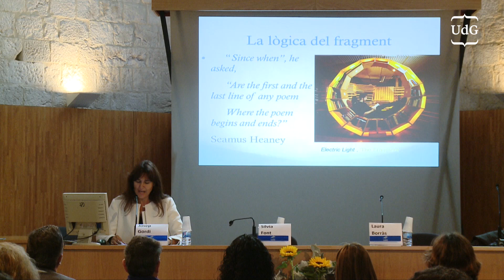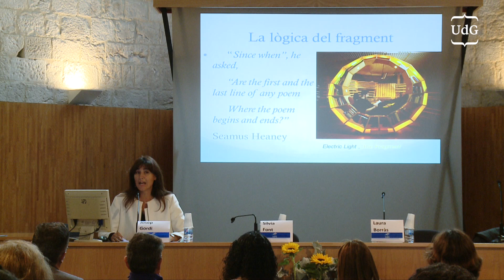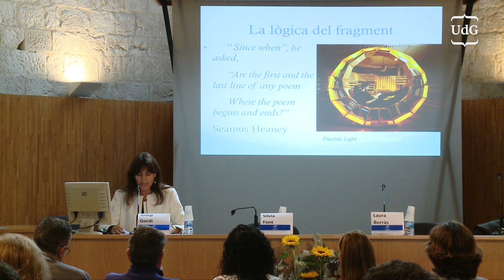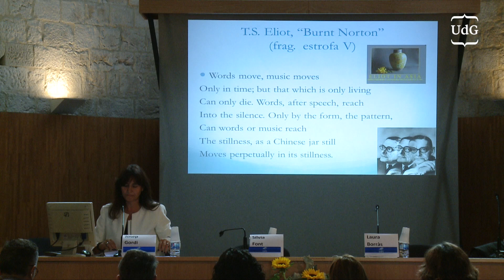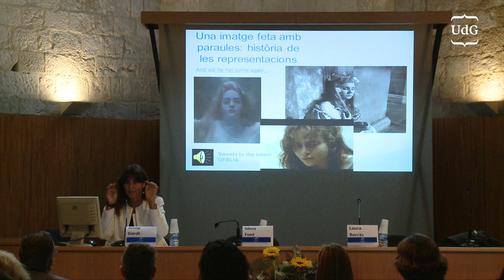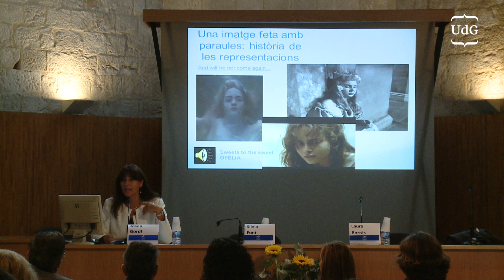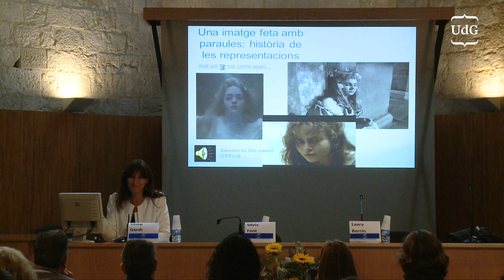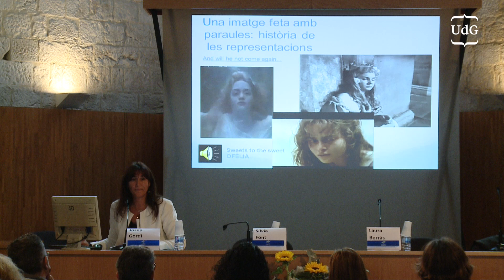Conferència de Laura Borràs 'La poesia és residual' a la Universitat de Girona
Conferència "La poesia és residual" impartida per la Dra. Laura Borràs, directora de la Institució de les Lletres Catalanes, amb motiu de la inauguració del curs acadèmic a la Facultat de Lletres de la Universitat de Girona